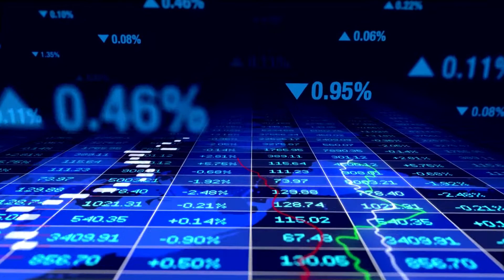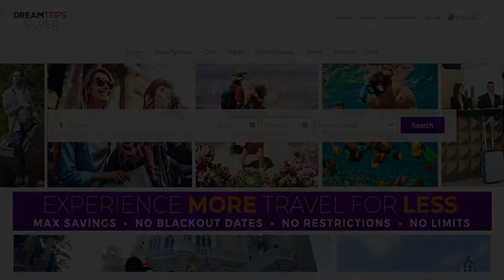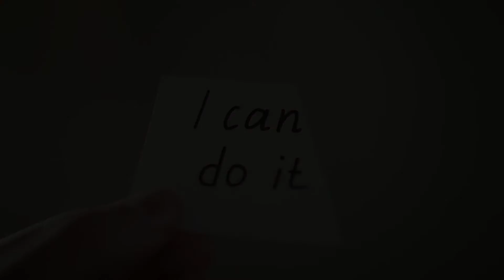Get Paid as Travel Industry Rebounds (2020)🌎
DON’T want to sell your your soul, your family and your health to reach your dreams?

If you’d like to work with Cesar and Pam in their Network Marketing company in the travel industry, send us a WhatsApp here:

About Cesar and Pam:

Cesar and Pam are founders of CesarandPam.com an international organization that trains teams in over 20 countries in the areas of family, business and leadership development to helping them reach their dreams without having to sell their Soul, their Family or their Health in the process.

Their passion for family Leadership is also reflected on their parenting organization Wintheirheart.com, where they have spoken through North, Central, South America, and Europe and on their own Spanish radio and TV show in the DFW area.

You don’t have to sell your soul, your family nor your health to achieve your dreams.  It is by becoming a good steward of the people and resources God has entrusted you with that you can live the life you dreamed of: a life of FREEDOM.

God planted dreams in your heart not to torment you but so you can fulfill them, you just need the right vehicle and the right coaching to reach them.

CesarandPam.com

About Worldventures:

Worldventures operates in 45+ countries and its headquarters are located in the Dallas area.   This is where Rovia crafts our main service: Dreamtrips.  Curated trips that are more than discounted travel.  Since 2005 WorldVentures has designed unforgettable experiences (4 and 5 star vacations at 2 and 3 star prices), becoming the only travel club in the top 100 Direct selling companies worldwide.

Start living Fun, Freedom and Fulfillment.